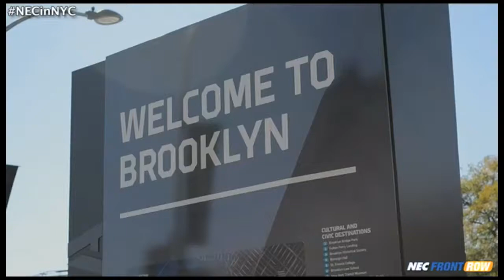NEC Men's Basketball Media Day: FDU's Greg Vetrone